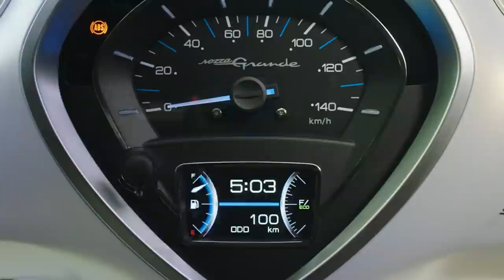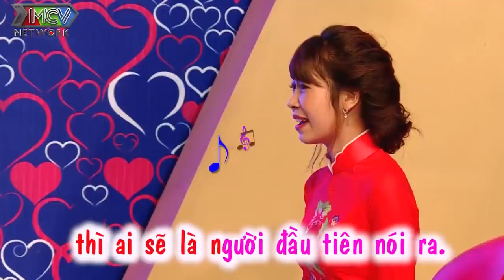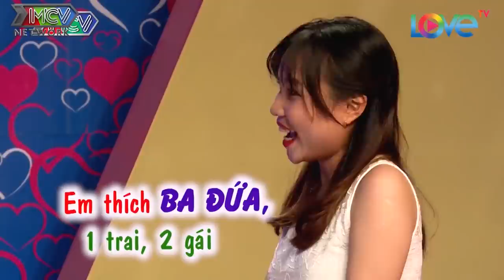Cô Nàng Xinh Đẹp NỞ NỤ CƯỜI NHƯ HOA Khi Được Chàng Trai Thật Thà Tỏ Tình Khiến Khán Giả Vỡ Òa